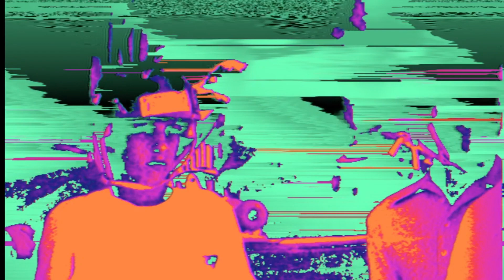Lose Yourself To Dance | Daft Punk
Random Access Memories